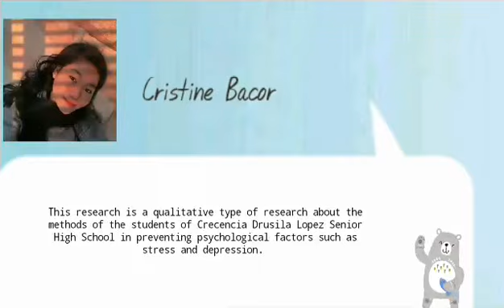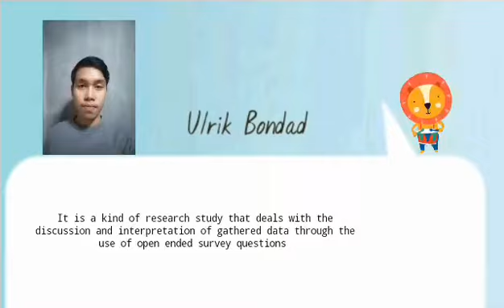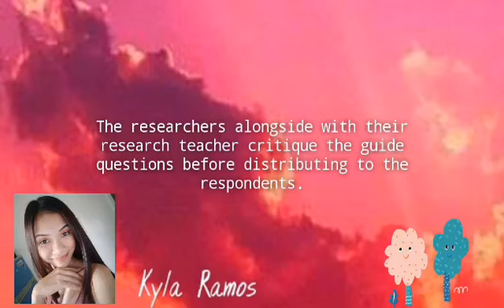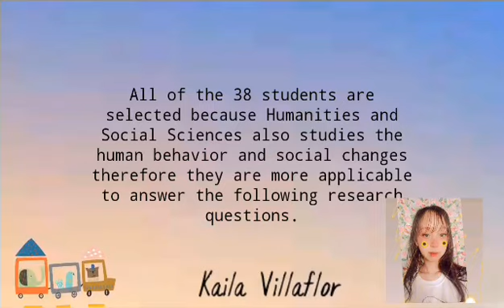Research Methodology Presentation 3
This is a performance output of one of my group of students with Cristine Bacor leading the team. I asked for their permission for me to post it in my youtube channel and they consented for us to give examples to other students who were also planning to present their research methodology through a video.